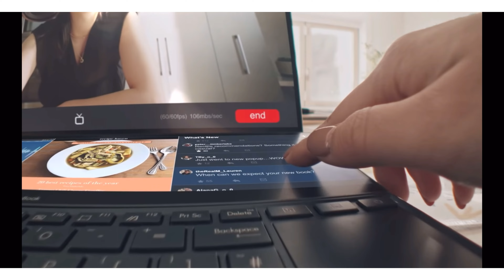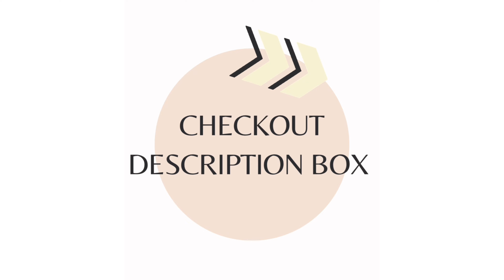Gaming Laptop Under 70000 | Gaming Laptop Under 70k | Top 5 Gaming Laptop Under 70000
Hlo Everyone.

1. Acer
2.Dell
3. Hp

✨GTX SERIES

✨RTX SERIES

best laptop under 70000 with i7 processor
i7 laptops under 70000
best gaming laptop under 70000 with i7 processor
best touch screen laptop under 70000
top 10 laptops under 70000
asus rog laptop under 70000
best 2 in 1 laptops under 70000
best ultrabook under 70000
best laptop under 70000 gaming
msi laptop under 70000
top laptops under 70000
best laptop under 70000 with 16gb ram
best laptop for programming under 70000
i7 laptop under 70000
70000 laptop
best i7 laptop under 70000
hp laptop 70000
best laptops to buy under 70000
best laptop under 70000 with i7 processor 12th generation
gaming laptops under 70k
ryzen 7 laptop under 70000
best laptop for video editing under 70000